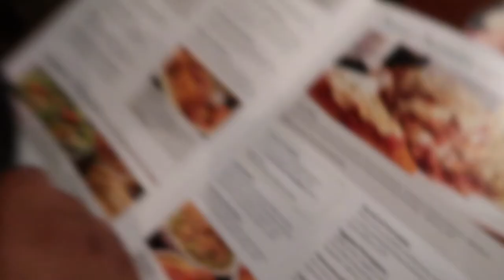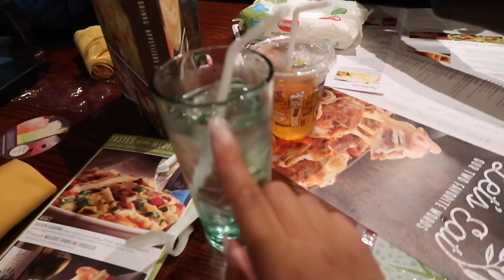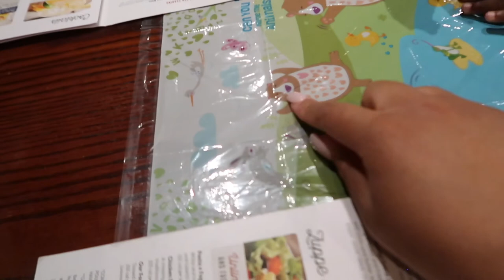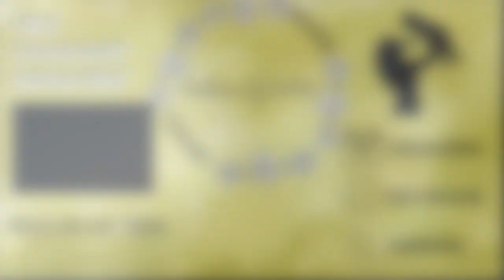Pumpkin Patch Vlog | Vlogtober Day 13 (Late)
Pumpkin Patch Vlog!

Hiya! My name is Belle and I am a young mother (21) of my baby boy little Liam.

P.S. Liam says hi! :)